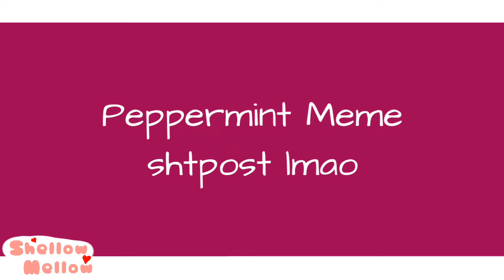PEPPERMINT MEME|| Gacha Life (💩)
I guess this is a valentines special video/💩post
oof-